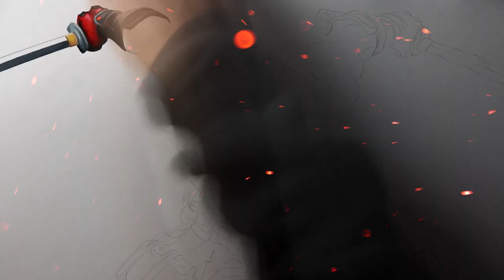DEADPOOL Marvel Speed Drawing (Ryan Reynolds)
Let's draw Marvel's Deadpool!
Here's another new timlap video I did in 2018.
Deadpool is my favorite (anti) heros, a character from Marvels X-Men.
For this drawing i used luminance colored pencils
for the background: spraypaint
Paper: Paint on A3

Colored Pencils:
Paint on Paper
Strathmore Paper
• Toned Tan
• Toned Grey
Copic Marker:
For highlights
• copic white
• posca white pen
• Signo white gel pen
Acrylic paint
Spraypaint / cans
Tape to cover
Scalpel :https ://amzn.to/2TcOPVb
Video editing Programm

The fictional character Deadpool is owned by Marvel & Stan Lee.
I used a template for this drawing!